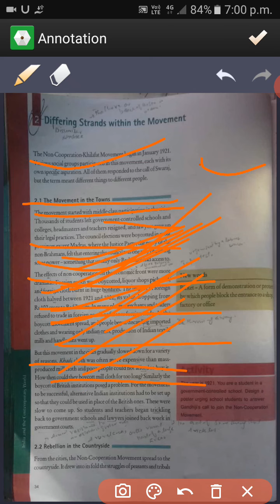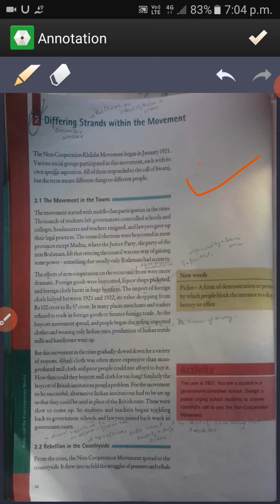THE MOVEMENT IN THE TOWNS/10 CLASS REBELLION IN THE COUNTRYSIDE 10TH CLASS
INTHIS LECTURE I HAVE DISCUSSED ABOUT THE TOPIC OF REVELLION IN THE COUNTRYSIDE. AND HOW THIS REBELLION HAD SPREAD THROUGH OUT THE FAR FLUNG AREAS AND HOW THE PEOPEL OF THE VILLAGES HAD BEEN INSPIRED BY THE NOTION OF THE LEADER AND THEY SHOWS THE EXPRESSION AGAINST THE BRITISH GOVERNMENT